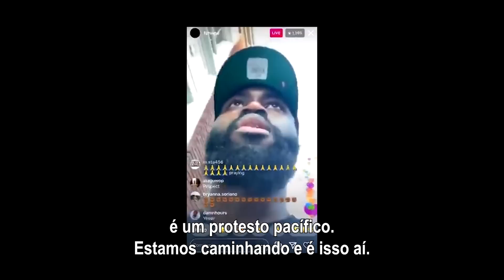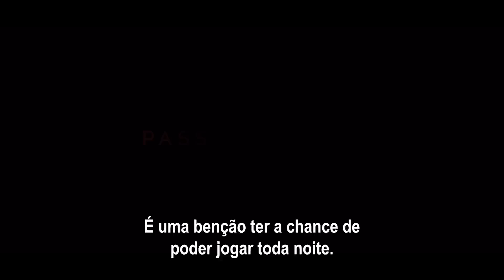A Trajetória de Jaylen Brown em Busca do Título da NBA | Pass The Rock Ep. 2 | Episódio Completo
Em 2016, Jaylen Brown previu que ele chegaria nas Finais da NBA antes mesmo de ser draftado. Essa é a jornada dele até o título.

“Pass the Rock” é uma série original da NBA que você pode assistir legendada no canal da NBA Brasil e no app da NBA. Ela contará histórias exclusivas da nova geração de estrelas da liga com entrevistas e imagens exclusivas.

Assista TODOS os episódios de Pass The Rock no App da NBA

NBA House está de volta para celebrar as Finais da NBA. De 01 a 18/06, no estacionamento do Shopping Eldorado, em São Paulo, acontecerá a maior experiência da NBA no Brasil. Os fãs poderão curtir os Fan Days e as Game Nights, participando de ativações inéditas e curtindo atrações vindas dos Estados Unidos – mascotes, dance teams e dunkers. Acesse